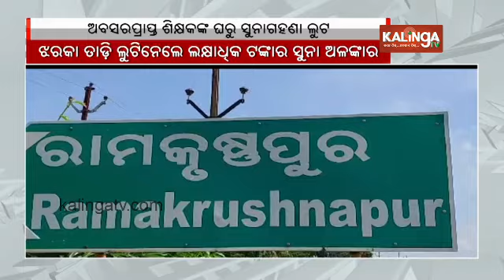Miscreants loot gold jewellery from retired teachers house in Dhenkanal || Kalinga TV